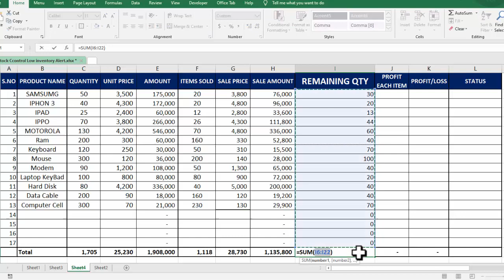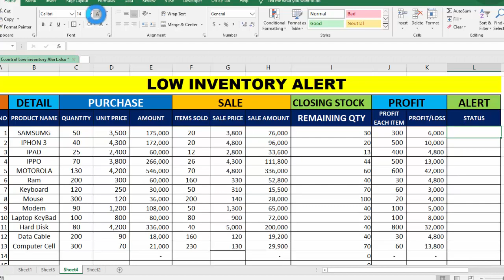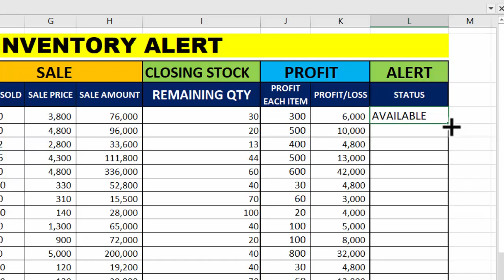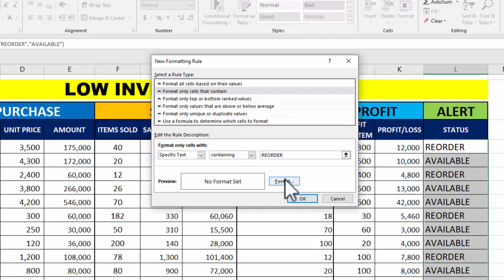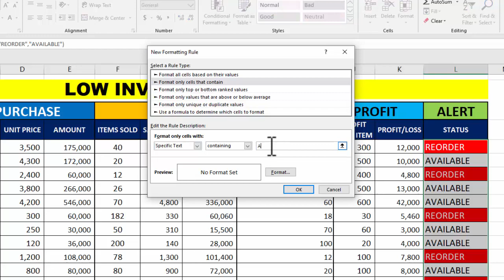FULLY AUTOMATIC ACCOUNTING SOFTWARE IN EXCEL AUTOMATIC LOW INVENTORY ALERT IN EXCEL1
IN THIS ACCOUNTING TUTORIAL YOU WILL LEARN FULLY AUTOMATIC ACCOUNTING SOFTWARE YOU WILL LEARN LOW INVENTORY ALERTS IN EXCEL.
IT IS BASED ON CONDITIONAL FORMATTING, AS THE DATA BELOW 20 ITEMS, YOU WILL GET A RED ALERT.

LEARNING CENTER
LOW INVENTORY ALERT
INVENTORY
INVENTORY MANAGEMENT
, INVENTORY IN ACCOUNTING
INVENTORY IN EXAMPLE
INVENTORY STOCK
TYPES OF INVENTORY
LOW INVENTORY ALERT SHOPIFY
LOW INVENTORY ALERT EXCEL
LOW STOCK ALERT EXCEL
ACCOUNTING SOFTWARE IN EXCEL
FULLY AUTOMATIC ACCOUNTING SOFTWARE IN EXCEL
EXCEL ACCOUNTING SOFTWARE